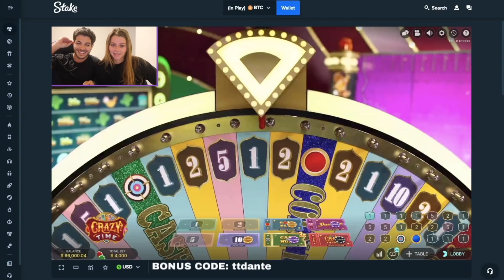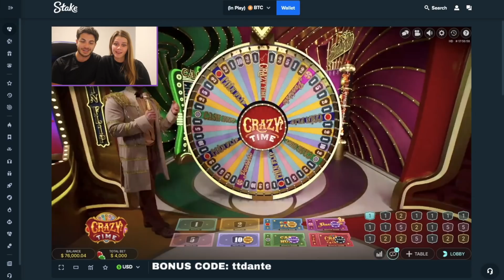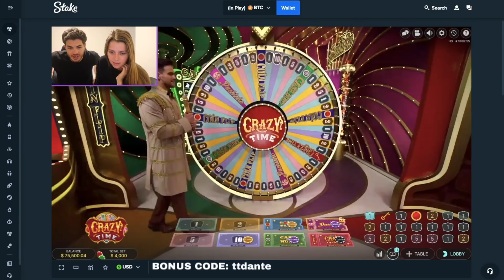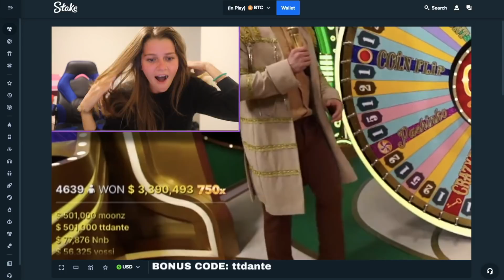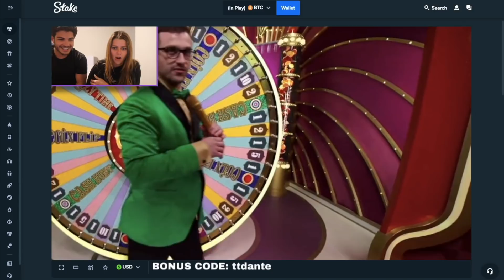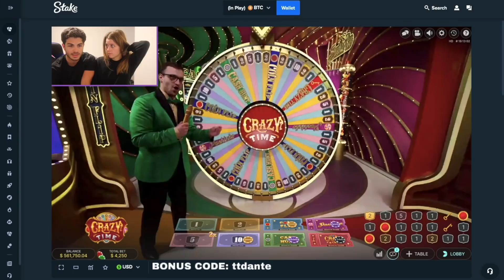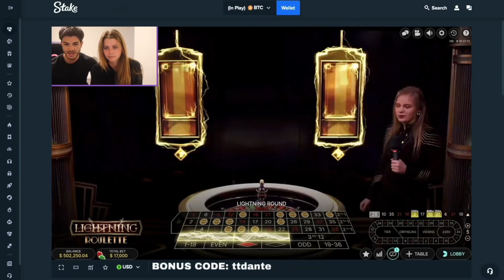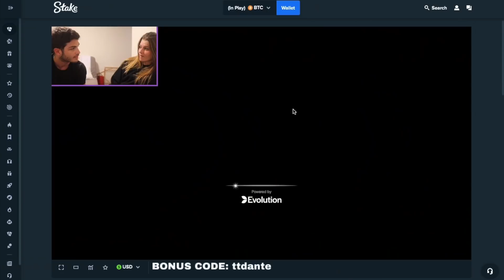Crazy Time Coin Flip Max Win or Super Fail With Girlfriend????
Todays Session: What a session! Lady lucks brings us that insane coin flip! What if we got that lightning roulette though...